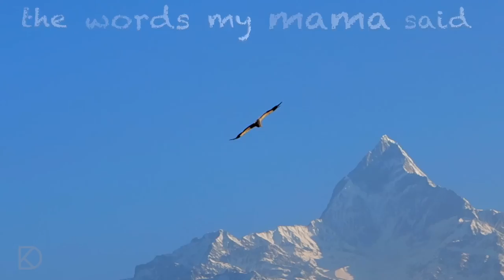Druv Kent | Higher Ground | Official Music Video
Druv Kent | Higher Ground | At the darkest times, let the light in

Song Credits
Lyrics & Music: Druv Kent
Lead Vocals: Druv Kent
Guitars, Keys, Programming: Calum MacColl
Bass, Keys, Programming: Simon Edwards
Drums: Harry Mead
Backing Vocals: Druv Kent, Calum MacColl, Ginny Clee
Production & Mix Engineers: Calum MacColl & Simon Edwards
Recorded: New Malden Studios, London
Mastered: George Shilling, Bank Cottage Studios, UK

Video Credits
DoP on Druv Kent clips: Kabir Shrikent, Karan Shrikent, Riyaan Kapur
Directed, Edited & Produced: Druv Kent
Senior Edit Advisor: Puneet Rakheja and WHITEandBLACKandRED Productions
Cover Image: Sandra Doerpinghaus
Album Cover Artwork: Puneet Rakheja and WhiteandBlackandRed Productions

Higher Ground – Druv Kent (Music & Lyrics)

Hey little drummer boy, don’t you move too fast
You’re swimming in the ocean, you’re floating on the grass
Aint no doubt about it … I hear the voices in my head, the words my mama said

Can’t tell you where you’re going
Or what you’re going to be
When your music is flowing
You have found … found your higher ground

 It’s written in the stars she said, In ways we won’t comprehend
There’ll be a moment when the sun will shine briefly on you
Aint no doubt about it … the future in your hand, may not be what you planned

There will be moments when angels cry
The best of our lovers will pass on by
There are always words to sing
When we’re blowing in the wind

You’re on a river never knowing
Where you’re going to be
Find the music and you’re going
To find … find your higher ground

Higher ground ….